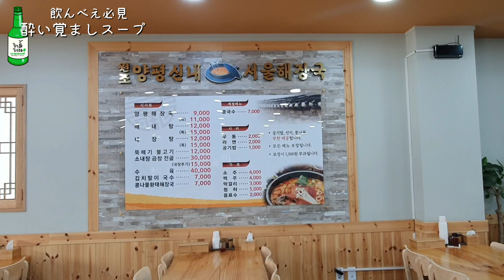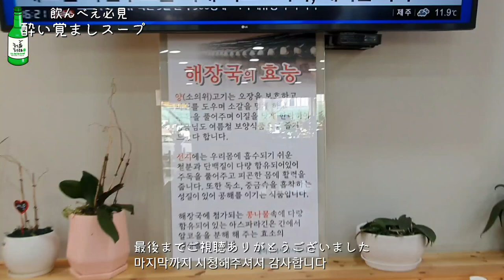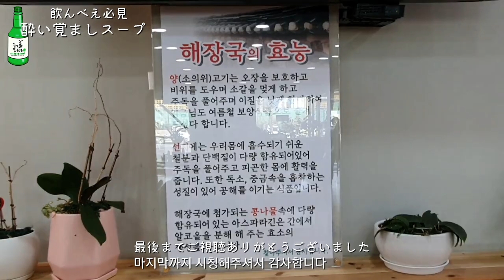【韓国グルメ】牛の内臓スープと血の塊が栄養満点で癖になる味（へジャングク・ソンジ・韓国料理・韓国旅行）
飲んべえ必見‼韓国の酔い覚ましスープの紹介です。
牛の内臓や牛の血の塊のスープが美味しすぎてまたお酒飲みたくなっちゃうんです。